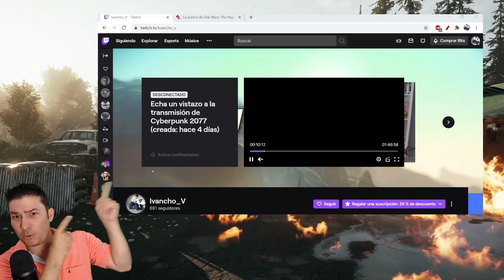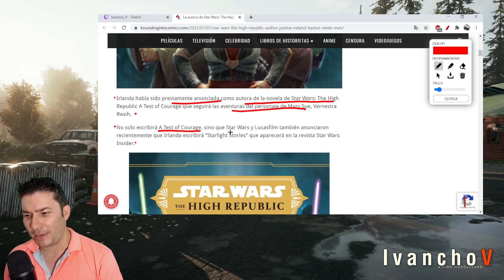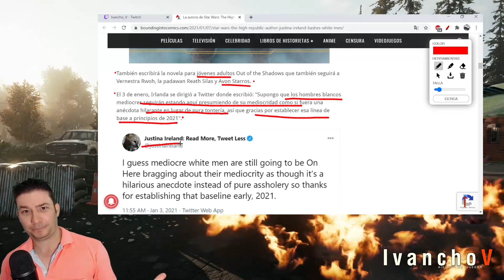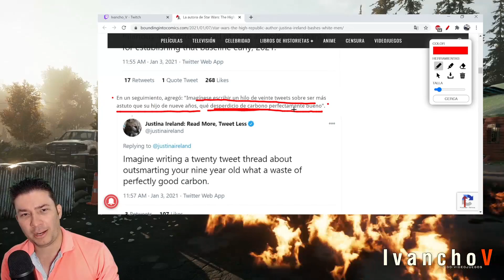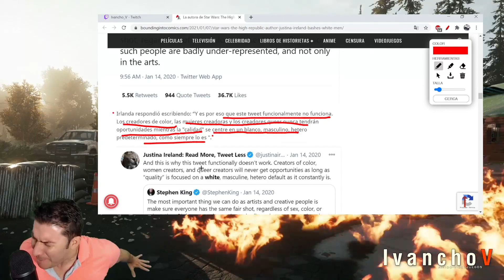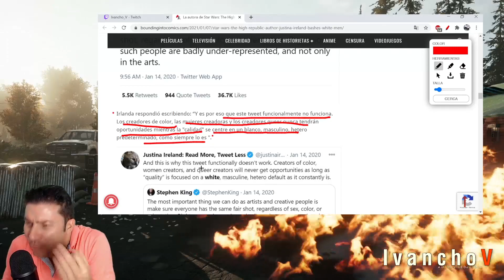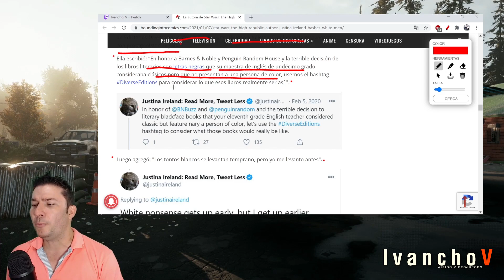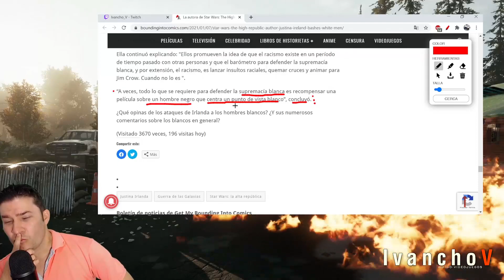Autora de STAR WARS: THE HIGH REPUBLIC habla de LOS HOMBRES BLANCOS. IvanchoV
🔥SAMURAI DOJO STORE en AMAZON🔥

¿Qué es más peligroso que un loco? Un loco con poder. Y el poder que esta teniendo estas "amorosas" personas va a terminar haciendo un gran daño en los próximos años, porque sencillamente se esta regresando al pasado, con la balanza hacia el otro lado. Autora de STAR WARS: THE HIGH REPUBLIC habla de LOS HOMBRES BLANCOS.

 Justina Ireland